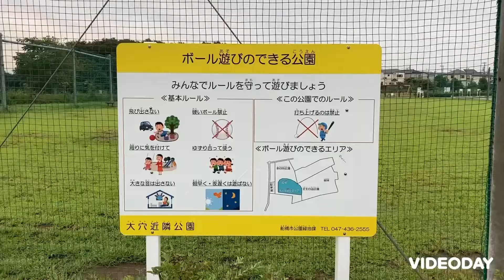キャッチボール可能 大穴近隣公園 千葉県船橋市大穴4-24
のどかな所にある公園です。駐車場が無料です。　キャッチボール　野球　壁当て　が出来る公園